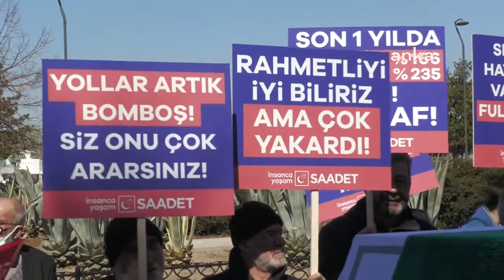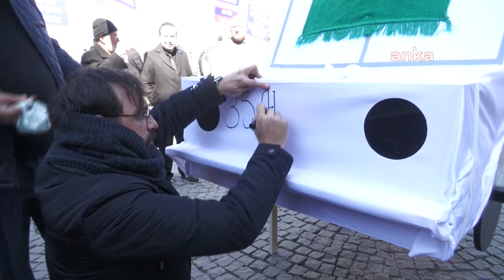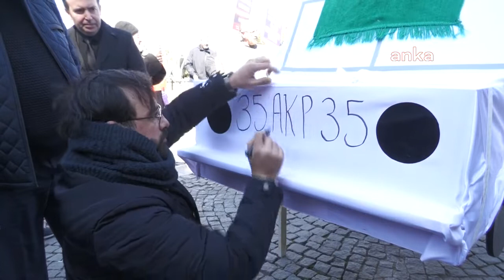"BİR DEPODA MALİYET 500 LİRA ARTTI"